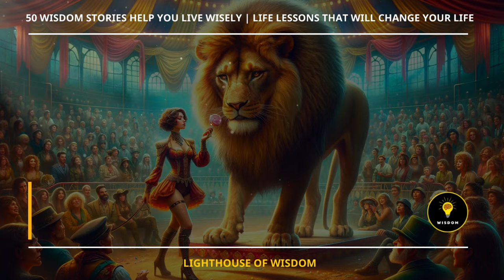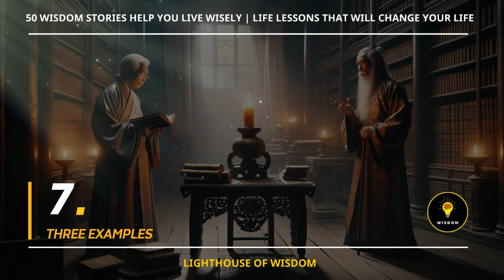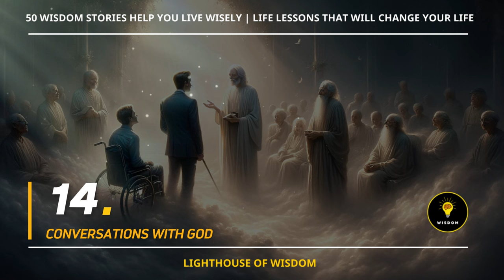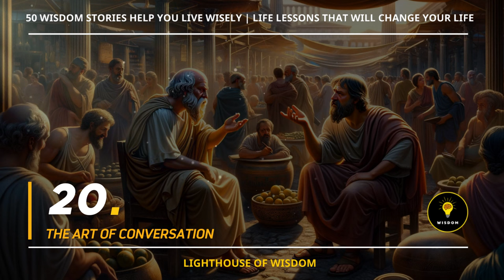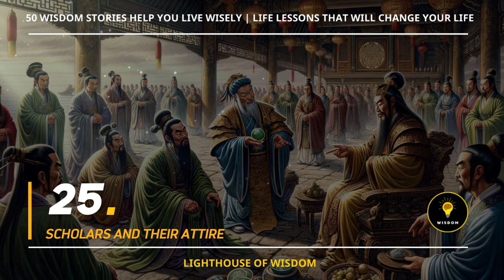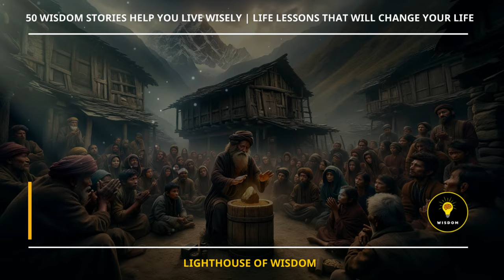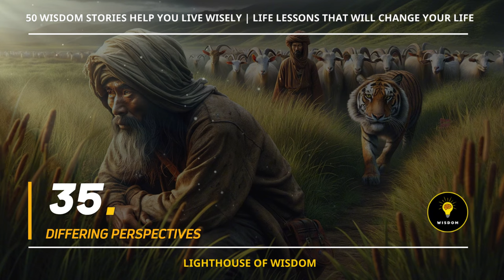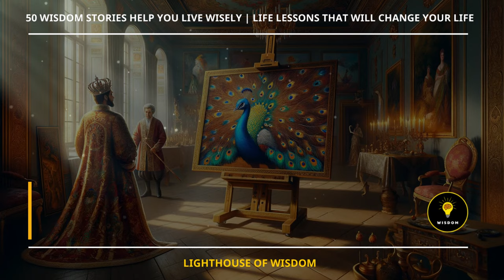50 Life Lessons from Ancient Chinese Wisdom Stories | That Will Change Your Life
🌈 In this video, Lighthouse of Wisdom! brings to you: 50 Life Lessons from Ancient Chinese Wisdom Stories | That Will Change Your Life". These lesson not only delve into life's philosophies but also assist you in perceiving and adeptly resolving life's challenges.

00:00:00 1 THE DIAMOND
00:01:18 2 THE LIGHT OF DAWN
00:02:00 3 THE DIVINE INSULT
00:03:40 4 JUST LIKE THE LION
00:04:31 5 THE MILLIONTH STONE
00:05:15 6 HAPPINESS IN A GLASS OF WATER
00:06:24 7 THREE EXAMPLES
00:07:20 8  REPAYING HARM WITH KINDNESS
00:10:05 9 THE HUMAN SKULL
00:12:07 10 A FABLE
00:13:03 11 CRABS AND HERONS FIGHT, FISHERMAN REAPS THE BENEFITS
00:13:56 12 THE MOST IMPORTANT THING
00:15:19 13 THE SPIRITUAL LEADER
00:16:41 14 CONVERSATIONS WITH GOD
00:17:41 15 THE GARDENER OF GOD
00:18:42 16 WHICH FOOT FIRST?
00:20:09 17 FIRE
00:21:18 18 WHERE TO GO?
00:22:37 19 TEETH GONE, TONGUE REMAINS
00:23:52 20 THE ART OF CONVERSATION
00:27:06 21 THE FOURTH PATH
00:27:53 22 THE THREE TRAVELERS
00:29:38 23 THE FISHER KING'S SON
00:31:18 24 FOLLOWING IN HIS FATHER'S FOOTSTEPS
00:32:17 25 SCHOLARS AND THEIR ATTIRE
00:34:05 26 THE COURAGE OF A THIEF
00:36:16 27 LEARNING TO LET GO
00:38:18 28 A SMALL TASK
00:40:04 29 THE MAGIC OF LIFE
00:41:45 30 THE MERCHANT AND THE OLD FISHERMAN
00:43:21 31 DAD
00:44:21 32 THE MONKEY
00:46:34 33 COCKFIGHTING TRAINING
00:47:44 34 DIFFERING PERSPECTIVES
00:48:37 35 BE WARY OF TRUSTING TOO EASILY
00:50:10 36 THE QUEST FOR THE PERFECT WOMAN
00:51:01 37 FOOTPRINTS IN THE MUD
00:52:50 38 DAVID'S OPPORTUNITY
00:56:27 39 THE PYTHON AND THE LEOPARD
00:57:59 40 THE ROBERT ROSENTHAL EFFECT
01:00:03 41 THE EXPENSIVE PEACOCK PAINTING
01:01:15 42 SERENITY
01:03:19 43 BLOOMING WILDERNESS
01:04:50 44 A YOUNG BOY LIVED IN A LARGE HOUSE AT THE FOOT OF A MOUNTAIN.
01:08:17 45 BIRDKEEPING
01:09:14 46 THE EAGLE AND THE CHICKEN
01:11:14 47 BELIEVE IN YOURSELF
01:14:02 48 LIFE IS LIKE CLIMBING A MOUNTAIN
01:14:56 49 SUSPECTING THE WRONG THIEF
01:16:08 50 BEAUTY AND UGLINESS